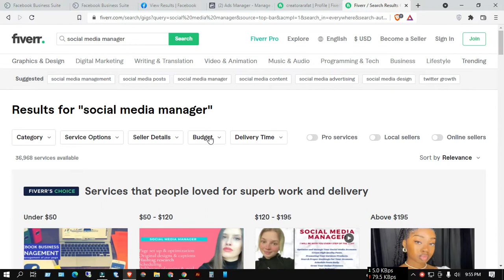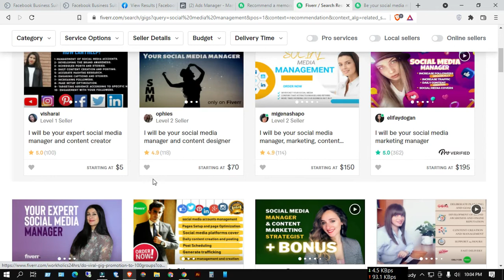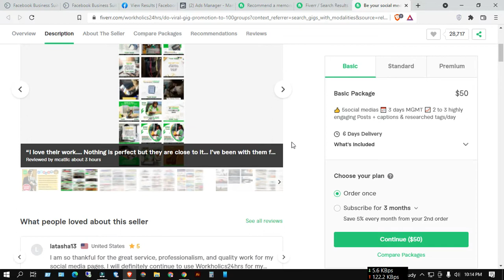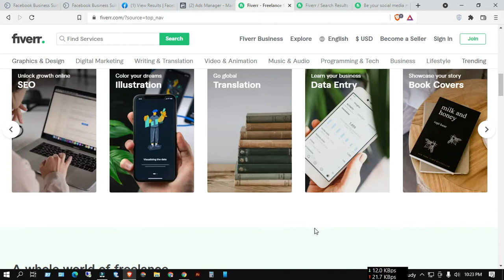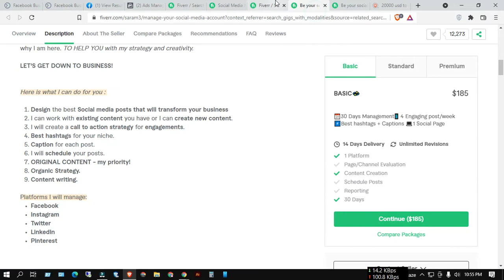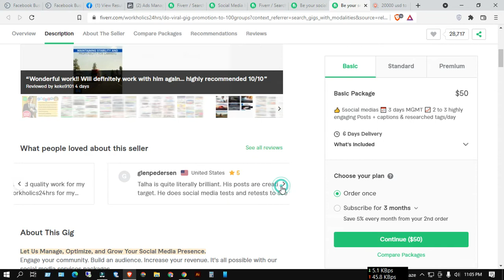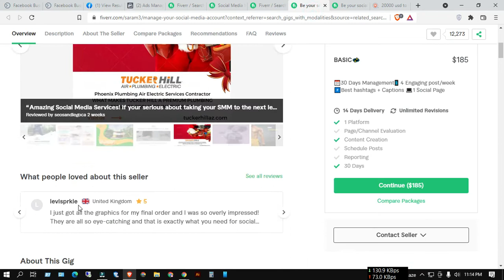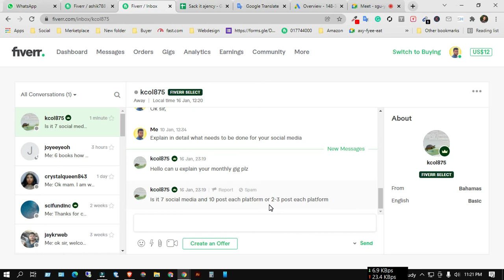Social Media Management Wok in Fiverr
Social media management is the process of analyzing social media audiences and developing a strategy that's tailored to them, creating and distributing content for social media profiles, monitoring online conversations, collaborating with influencers, providing community service, and monitoring, measuring, and others

tag.